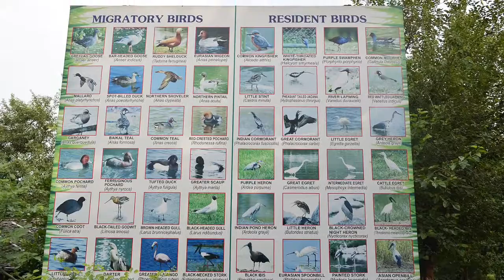Okhla Bird Sanctuary - New Delhi - India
Hi there! Highly appreciate you taking the time & making the effort to expand the description! :)

Here's how I, Aradhye Ackshatt, extend a warm & safe welcome to you at Open Durbar, with hearty positive vibes for eternity

Do you like Instagram? I do
I also write scifi & blogs at opendurbar.scrollstack.com
My Kindle book about travel is here: rb.gy/keskaw